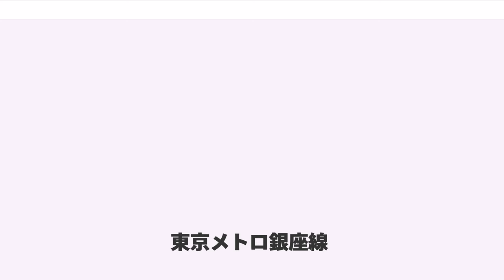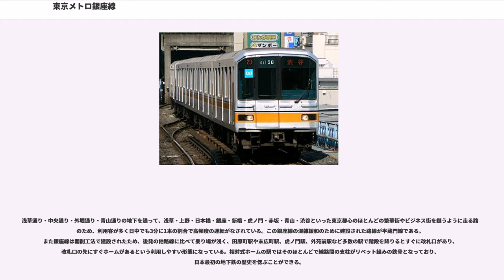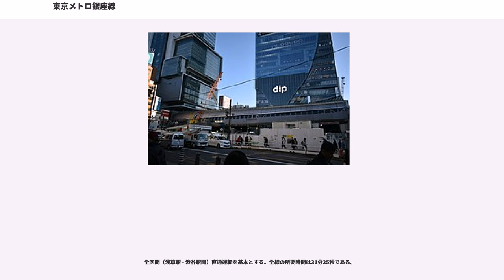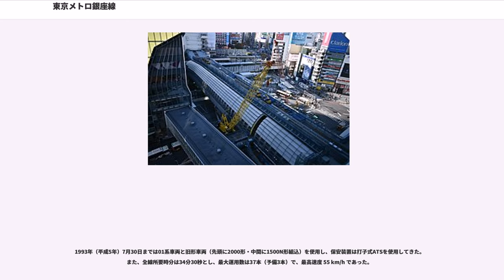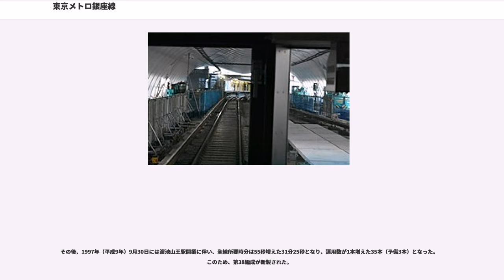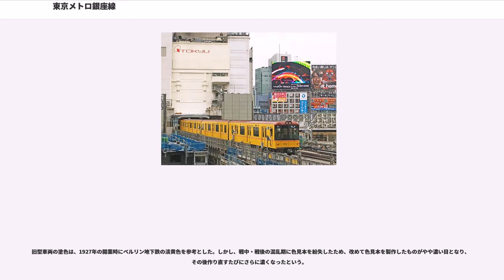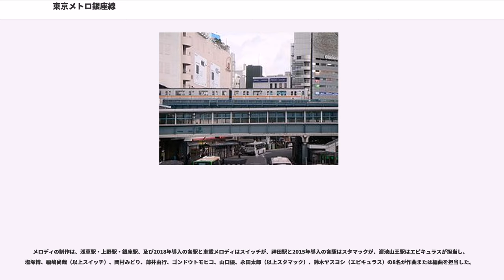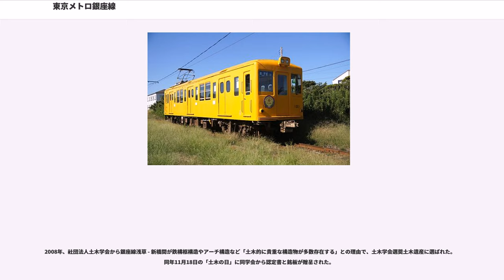東京メトロ銀座線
銀座線（ぎんざせん）は、東京都台東区の浅草駅から渋谷区の渋谷駅までを結ぶ、東京地下鉄（東京メトロ）が運営する鉄道路線。鉄道要覧における名称は3号線銀座線である。

路線名の由来は繁華街の銀座から。車体および路線図や乗り換え案内で使用されるラインカラーは「オレンジ」（ff9500、橙）、路線記号はG。

1927年（昭和2年）に浅草 - 上野間で営業を開始した、日本で最初の“本格的”な地下鉄である。当時のポスターでは「東洋唯一の地下鉄道」というキャッチコピーが使われ、アジア・オセアニア地域でも初めての地下鉄路線である。なお、1番切符を手にし、一番初めに乗った乗客は原鉄道模型博物館の館長、原信太郎であり、同館には当時の新聞記事等が展示されている。

東京地下鉄（東京メトロ）の路線では丸ノ内線とこの銀座線のみ標準軌である。また、第三軌条集電方式を採用しているため分岐機の前後で無電区間が生じている箇所がある。このため車両間引き通しを持たず、600V電源を直接使用して室内灯等に用いていた01系導入前の車両（2両ユニット方式で MG を搭載した1500N系をのぞく）では駅到着直前に室内灯が消灯し代わりにバッテリー電源の非常灯が点灯していた。また、前照灯も消灯し扇風機の電源も切れた。現在運用されている車両には引き通し線が装備されており、停電することはなくなった。狭軌と架空電車線方式を採用している周辺他社路線との直通運転は、形態的に困難なため丸ノ内線と同様に実施されていない。

トンネル断面が小さいゆえに車両自体も小さく、1両の車両長が16 m、1編成6両の長さが96 mで、東京地下鉄の車体の規格の中で最も小さい。そのため、1両あたりの乗車定員が少ない、車内冷房装置の屋外機が屋根に取り付けられない、などの制約が生じている。これは、建設費の節約のためである。初めての地下鉄建設とあって将来的な輸送の見込みを立てるのは困難であり、実際開業当時は十分な輸送力を持っていたが、現代に至っては輸送力不足を招く結果になった。

冷房装置については、前述の理由で車両冷房化が困難であったことにより、一般の鉄道車両においては冷房装置搭載が一般的になっていた1983年（昭和58年）から製造が開始された01系も当初は非冷房で製造されたが、1990年頃になって薄型冷房装置が開発されたことにより屋根上に搭載できるようになったため、これ以降に製造された01系からは当初より冷房が搭載され、冷房装置なしで登場した01系にも冷房装置の設置が行われた。現在運用されている1000系車両には全編成に冷房装置が取り付けられている。なお地上区間がごく短いことや、地下線内は地上ほど冷え込まないという事情もあって、開業時から01系初期型に至るまで銀座線電車には暖房装置も装備されていなかった。

浅草通り・中央通り・外堀通り・青山通りの地下を通って、浅草・上野・日本橋・銀座・新橋・虎ノ門・赤坂・青山・渋谷といった東京都心のほとんどの繁華街やビジネス街を縫うように走る路線のため、利用客が多く日中でも3分に1本の割合で高頻度の運転がなされている。この銀座線の混雑緩和のために建設された路線が半蔵門線である。また銀座線は開削工法で建設されたため、後発の他路線に比べて乗り場が浅く、田原町駅や末広町駅、虎ノ門駅、外苑前駅など多数の駅で階段を降りるとすぐに改札口があり、改札口の先にすぐホームがあるという利用しやすい形態になっている。相対式ホームの駅ではそのほとんどで線路間の支柱がリベット組みの鉄骨となっており、日本最初の地下鉄の歴史を偲ぶことができる。

また、浅草駅にて松屋浅草店、上野広小路駅にて松坂屋上野店、三越前駅にて日本橋三越本店、日本橋駅にて高島屋日本橋店、銀座駅にて銀座三越と松屋銀座、渋谷駅にて東急百貨店東横店と繋がっている。これらの百貨店の多くが地下鉄開業以前の開店か同時期に創業の老舗であり、買物客の誘致を図って、古くから地下鉄と百貨店各店とのタイアップも積極的に行われてきた（駅自体がタイアップで設置された三越前駅は端的な事例である）。

車両基地の上野検車区は地上と地下の2層構造になっており、地上車庫の入口箇所には日本の地下鉄では唯一となった踏切（しかも日本では珍しい、道路の通行が優先される軌道遮断式。同種のものはイギリスに存在する）が存在する。また、渋谷駅周辺が窪地となっていることから、同駅では東急百...